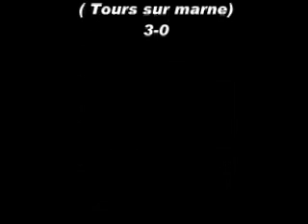Les poussins de Sept -Saulx gagnent le tournoi de Fère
tournoi poussin de sept saulx  (51 ) à fere champenoise samedi 13 juin 2009